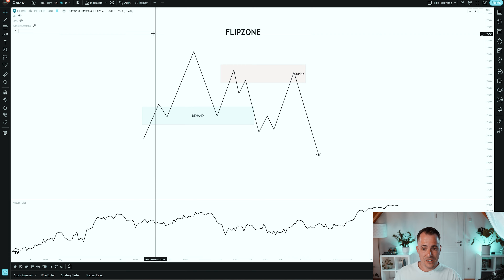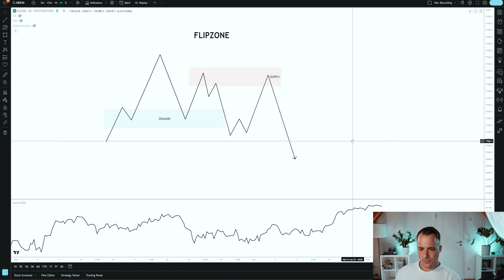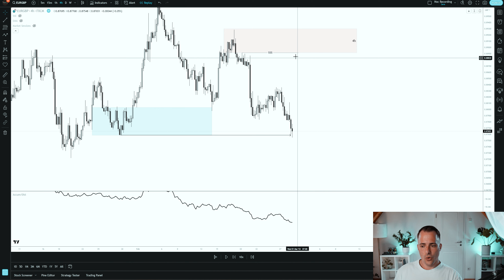Flipzones - So nutzt du sie richtig für dein Trading!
Ich möchte dir heute mal das Thema Flipzones näher bringen! Richtig eingesetzt können Flipzones sehr gute Trademöglichkeiten liefern und dein Trading verbessern.

Sämtliche Inhalte dienen einzig der Information und Unterhaltung und spiegeln ausschließlich meine subjektive, persönliche Meinung wider. Zuschauer sind ausdrücklich aufgefordert, sich zu den Inhalten eine eigene Meinung zu bilden und ggf. professionelle Beratung aufzusuchen.